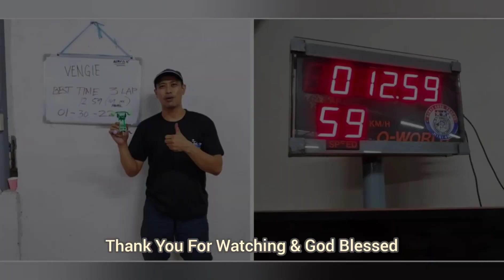Super High Speed Mini 4WD | The Comeback Of The Legend Best Time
Comment Section is open for your questions and suggestion. Everyone is welcome to comment down.Thank You! Godbless! Sharing tips and ideas. Hope it can help.